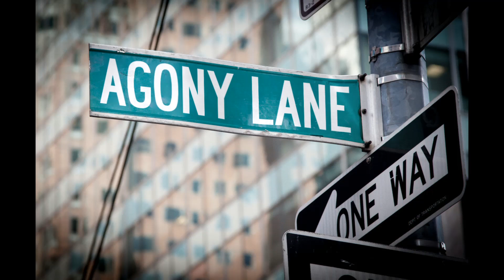Keith And Val - See You On The Other Side